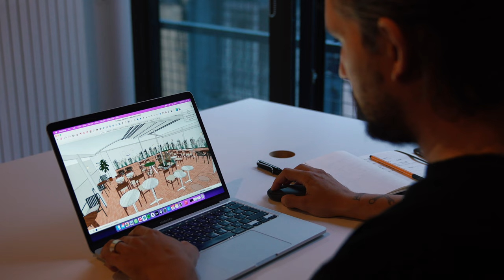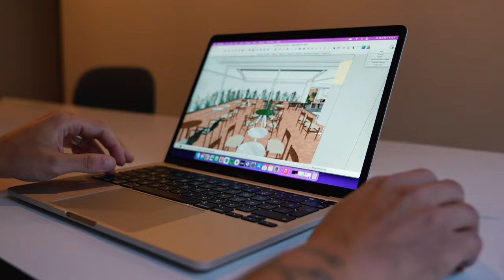Terracotta | İşin Ustasından | Espressolab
Tarihi eski çağlara; şekillendirilmesi, fırınlanması, saatler süren bir emeğe dayanan terracottalar modern ve doğal malzemelerin buluştuğu Espressolab mağazalarını süslüyor. Bizler de İşin Ustası serisinin bu bölümünde, mimari konseptimizin en önemli öğelerinden biri olan terracottanın arka planındaki değerli emeğe ışık tutuyoruz.